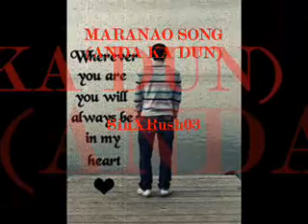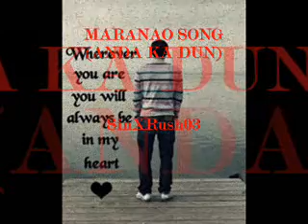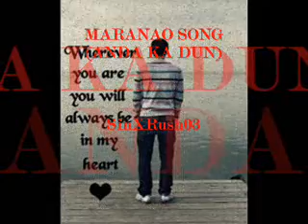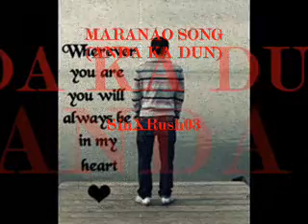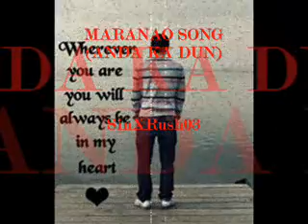Maranao Song Anda ka Dun